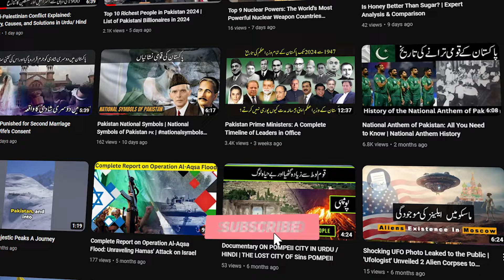King Faisal's Assassination by His Nephew - The Untold Story Urdu/ Hindi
In this video, we delve into the intriguing and tragic story of King Faisal's assassination by his nephew, Faisal bin Musaed. Discover the political and personal motives behind this shocking event, the impact it had on Saudi Arabia and the world, and the legacy of King Faisal's reign. Join us as we unravel the mysteries surrounding this pivotal moment in history.